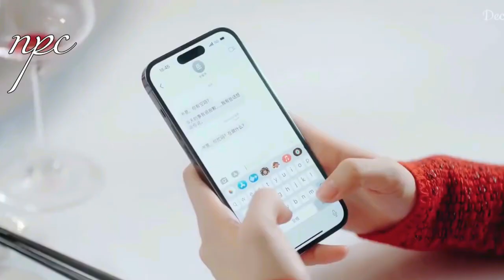(FMV) Dĩ Ái Vi Doanh (Thời Yến × Trịnh Thư Ý) | 以爱为营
vui lòng không reup video đi nơi khác,cảm ơn